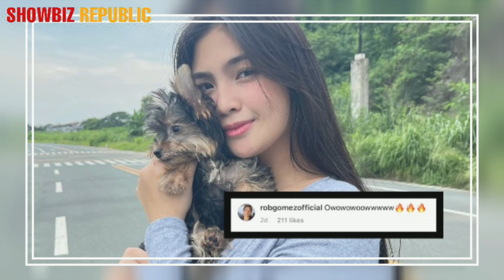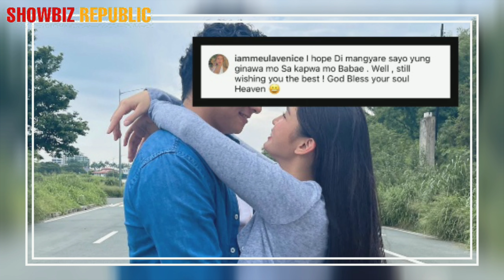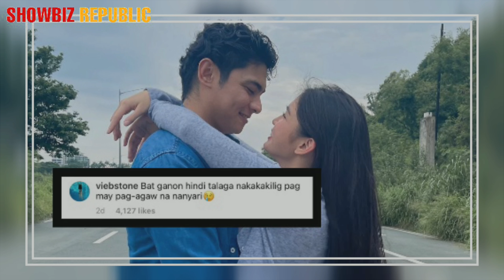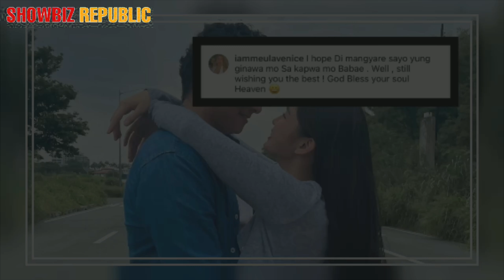HEAVEN PERALEJO & KIKO ESTRADA INANIM NA ANG TOTOONG RELASYON 😍 MAY SWEET MESSAGE PARA SA ISAT ISA